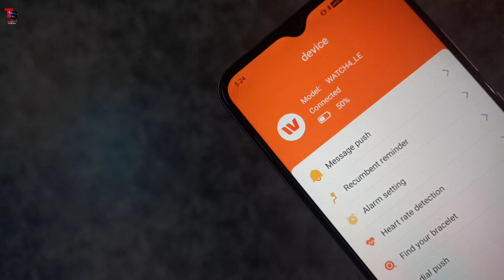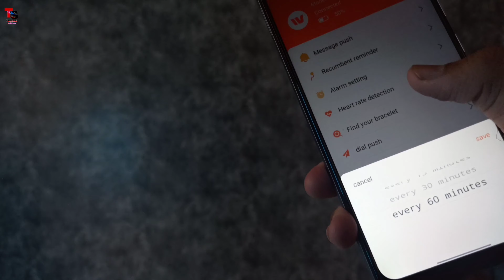Samsung Galaxy Watch 4 | Samsung Active Watch 4 Unboxing | Samsung Active Watch 4 Clone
Android
Best smart watch
Galaxy watch4
Samsung galaxy watch 4
Samsung galaxy watch 4 price
Samsung galaxy watch 4 unboxing
Smart watch
galaxy watch 4 unboxing
samsung active watch 4
samsung active watch 4 classic
samsung active watch 4 clone
samsung active watch 4 unboxing
samsung watch 4
samsung watch 4 classic
samsung watch 4 review
samsung watch 4 unboxing
samsung watch 4 vs apple watch 7
technical subject

Apple Watch Series 7

AmazonBasics 60-Inch Lightweight Tripod

Redmi Note 10 Pro Max